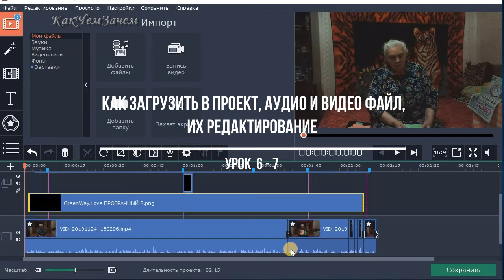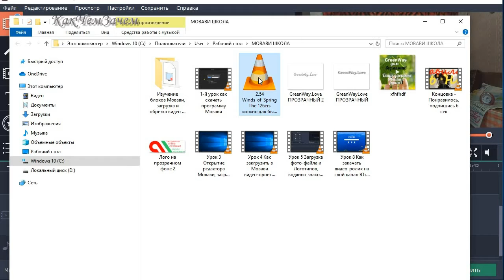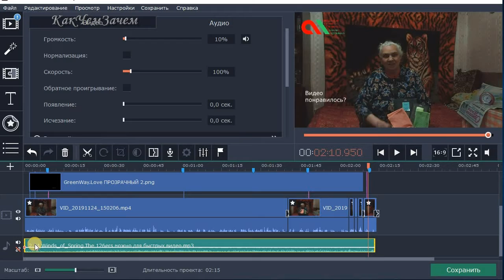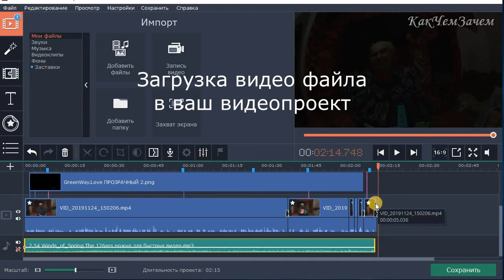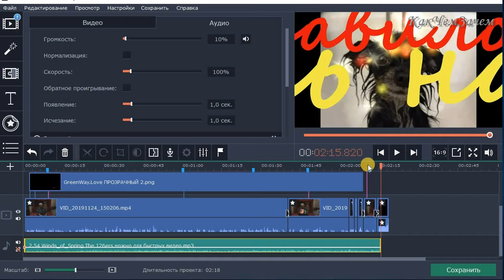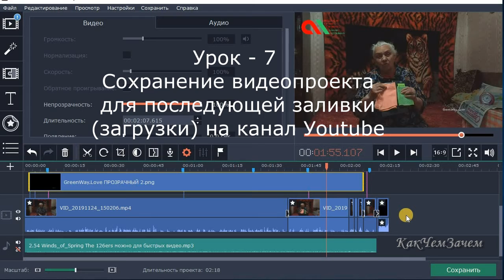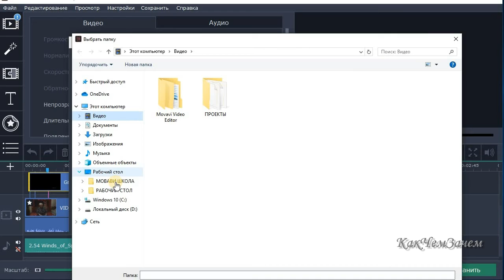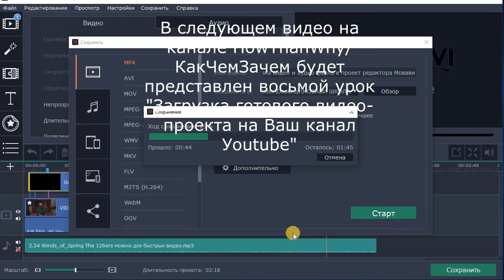Как загрузить в проект, аудио и видео файл, их редактирование в программе Movavi. Урок 6-7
Урок 6-7  Как загрузить в проект, аудио и видео файл, их редактирование в программе Movavi.
В следующем видео на канале HowThanWhy/КакЧемЗачем будет представлен восьмой урок  "Загрузка готового видео-проекта на Ваш канал Уoutube"